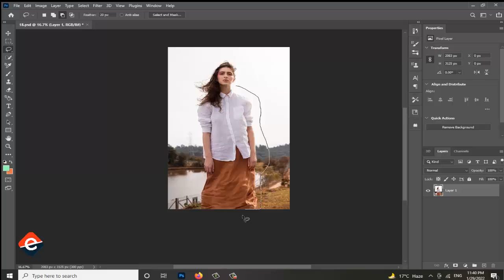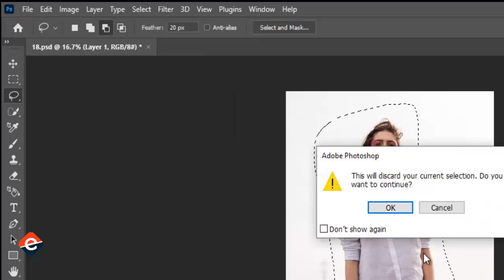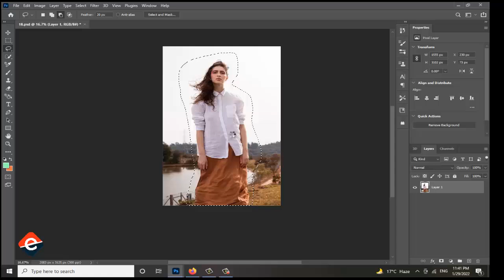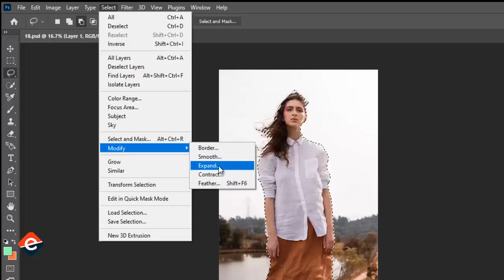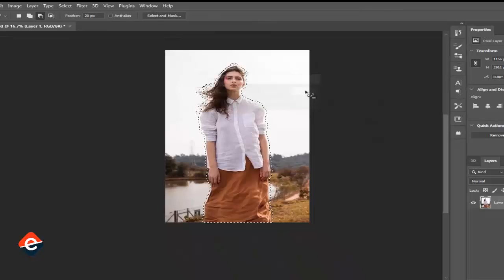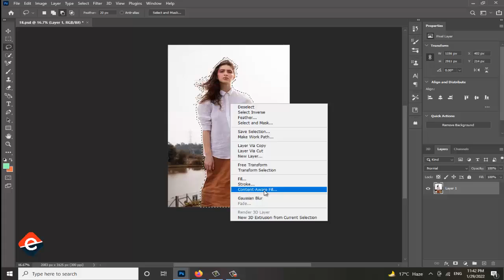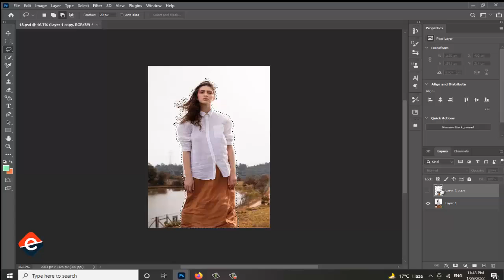How To Remove a Background In Photoshop For Beginners! style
Removing background from a picture can be tricky for some people. How To Remove a Background In Photoshop [For Beginners! style]
People struggles with it though it's a very basic thing. I have shown different ways of removing background from a picture with Photoshop. How To Remove a Background In Photoshop [For Beginners! style]
How do I remove the background of a layer in Photoshop,
Is it easy to remove the background from an image,
How do I make a transparent background in Photoshop,
How to separate the background from the subject in Photoshop,

How to remove a background in Photoshop | Adobe
How to Remove a Background in Photoshop
How to Remove Background in Photoshop (Step by Step Guide)
Background Eraser - How to Remove a Background in Photoshop CC
Remove a Background in Photoshop Quickly & Easily - Site Point
How to Remove background in photoshop for beginners .
easily remove background in photoshop
photoshop how to remove background from image
how to delete white background in photoshop
remove white background from image
photoshop remove background tutorials
photoshop add background layer
take out background in photoshop

I used different photos just to show how different tools work.